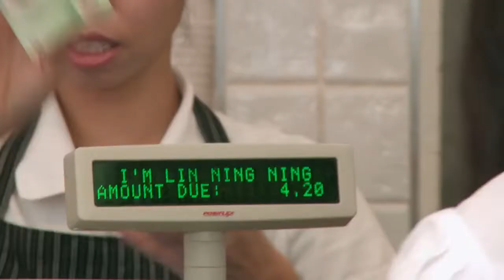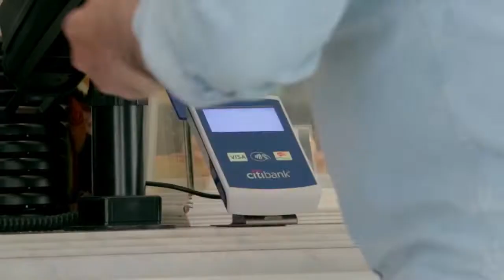VISA PAYWAVE AT TOASTBOX WITH UNCLE SIM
In loving memory of Uncle Sim - Late Mr Tan Kar Sim
(02 Jun 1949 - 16 Sep 2022)